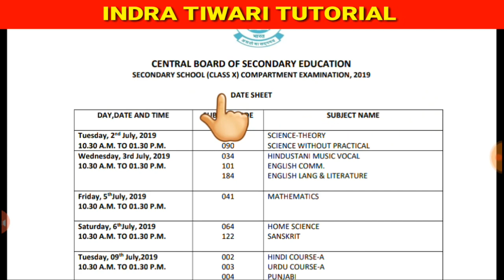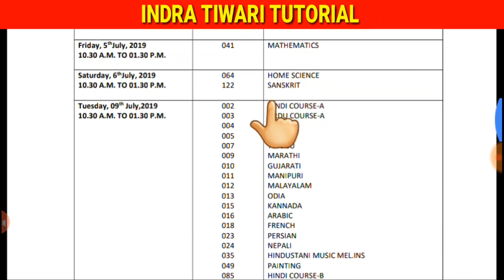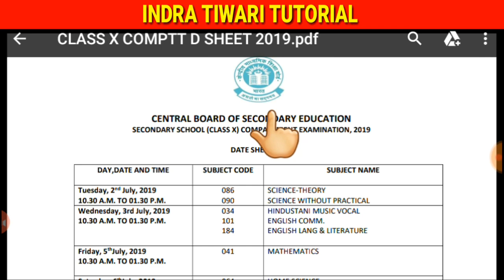cbse class 10th compartment date sheet 2019|cbse class 12th compartment date sheet 2019|exam date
class 12th compartment Date sheet

link

class 10th compartment date sheet

link